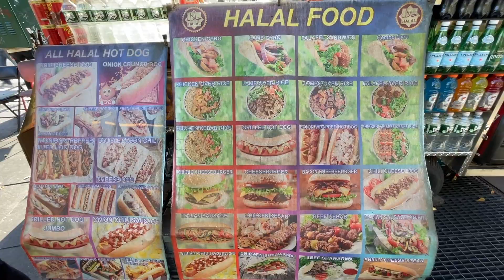BROOKLYN BRIDGE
Having a very short visit to Brokly city and we visited the legendary Brooklyn Bridge